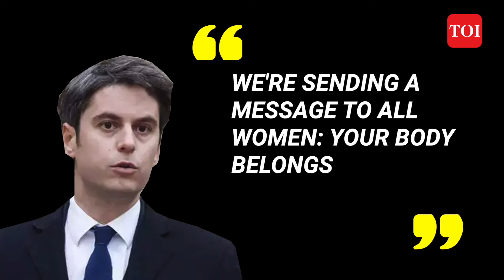Thousands Celebrate France's Historic Move To Incorporated Right To Abortion Into Its Constitution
On Monday, France officially incorporated the right to abortion into its constitution, marking a historic milestone celebrated by women's rights organizations and strongly opposed by anti-abortion groups. Abortion rights enjoy broader support in France compared to the US and numerous other nations, with surveys indicating approximately 80% of French citizens supporting its legality. With this decision, France becomes the inaugural nation globally to explicitly enshrine access to abortion within its Constitution, as affirmed by five constitutional experts.